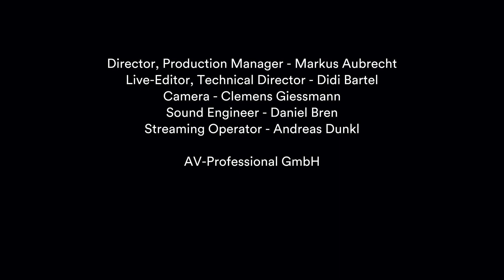Moments Musicaux #32 | Auner Quartett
Moments Musicaux #32
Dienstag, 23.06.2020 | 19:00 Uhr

INTERPRETEN
Auner Quartett
Daniel Auner, Violine
Barbara Galante Auner, Violine
Nikita Gerkusov, Viola
Konstantin Zelenin, Violoncello

PROGRAMM
Ludwig van Beethoven
Streichquartett c-moll op. 18/4